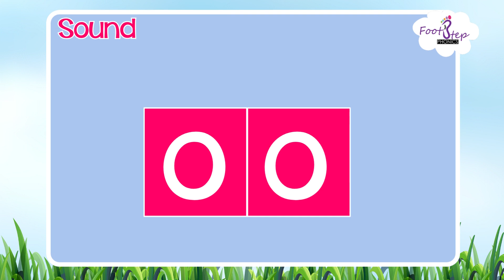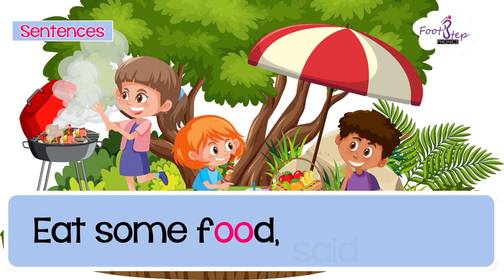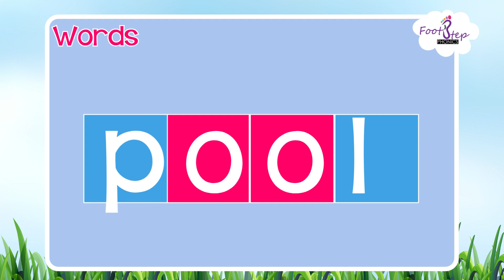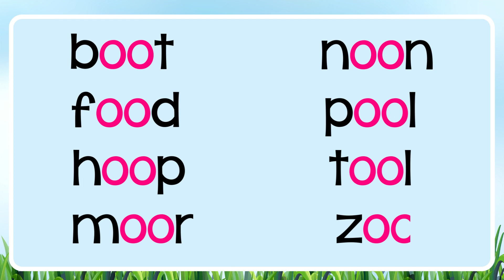oo Long Vowel Digraph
Teaching vowel digraphs is crucial for developing strong language skills in students. By introducing the concept, providing engaging activities, and offering ample practice, educators can help students master these essential language patterns.

Visit us here:
for strategies on how to teach Digraphs.